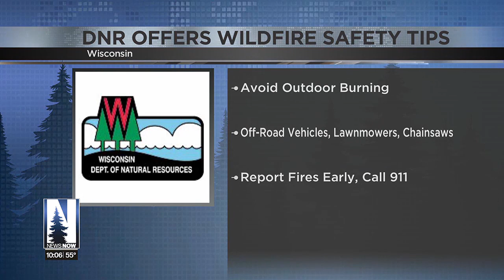Wisconsin DNR offers update on Saturday fires in NW part of state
On Saturday 37 fires burned over 300 acres which is the single most active wildfire day so far this year.